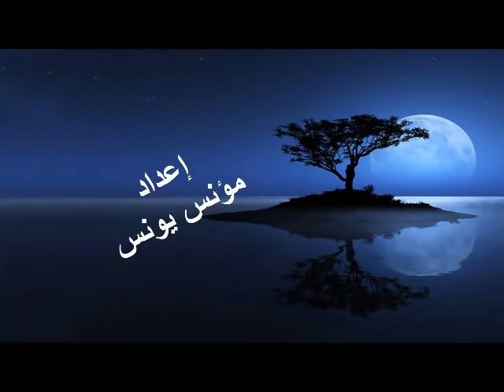مرسال الهوى - نجاة الصغيرة - صوت عالي الجودة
تلحين : محمد عبد الوهاب